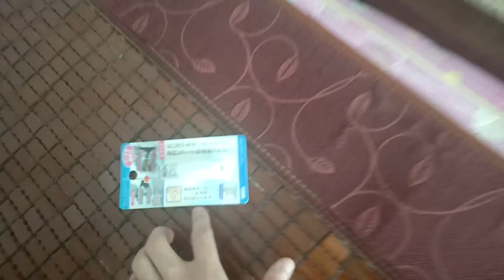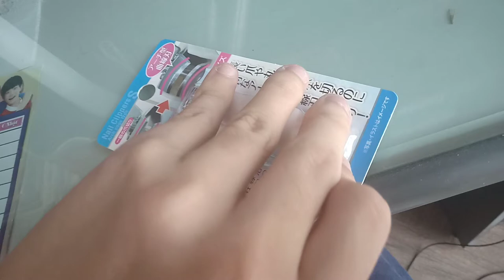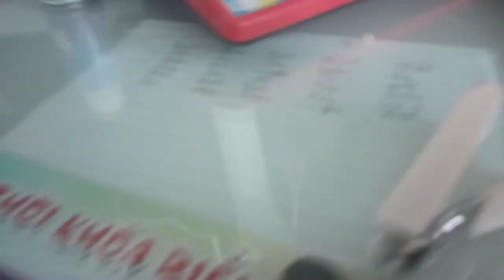Nail Clippers from Japan 🇯🇵 Review 👏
another raw video (original, no edit was made) to embarass myself in front of a lot of people